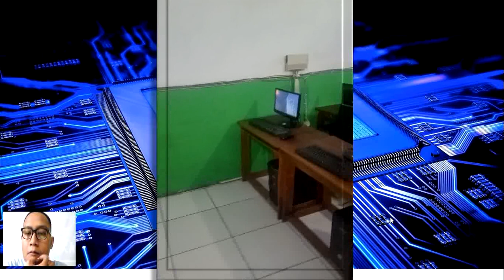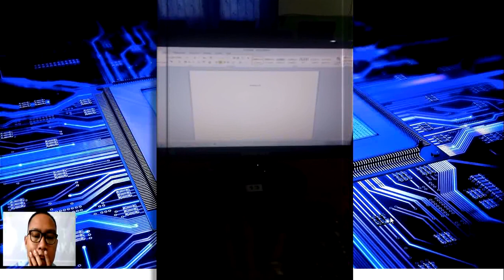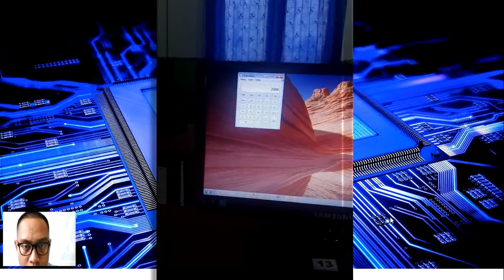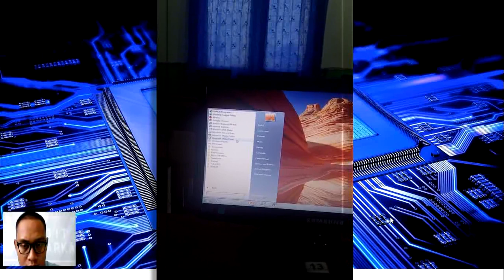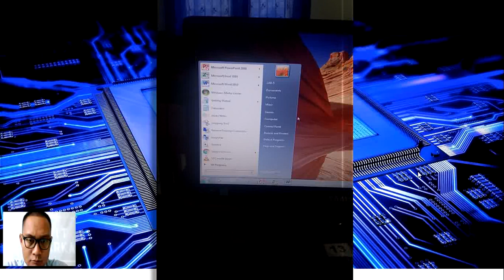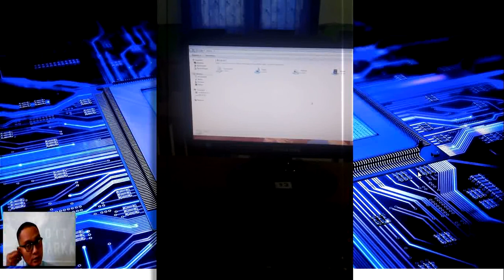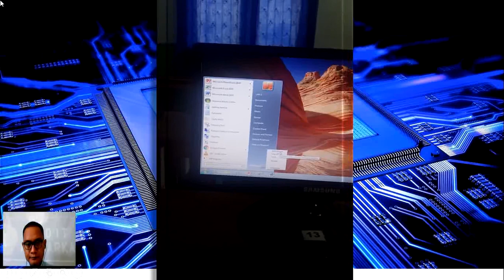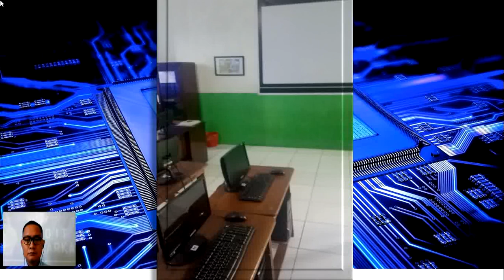Komputer 2.1 (smt 2)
anjang sana dan cara menghidupkan dan mematikan komputer
Semseter 2